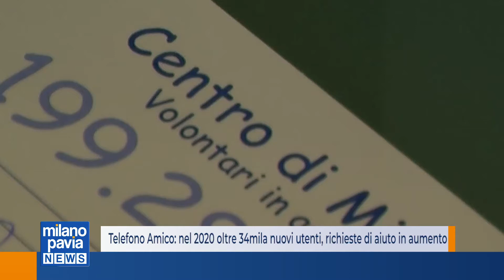Telefono Amico: nel 2020 oltre 34mila nuovi utenti, richieste di aiuto in aumento